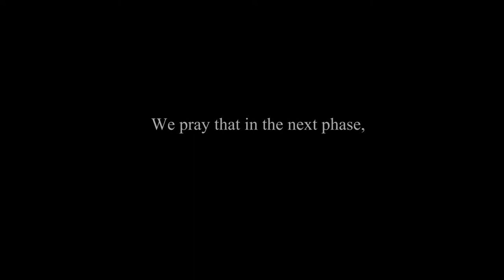Manna program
A life changing program for these mothers